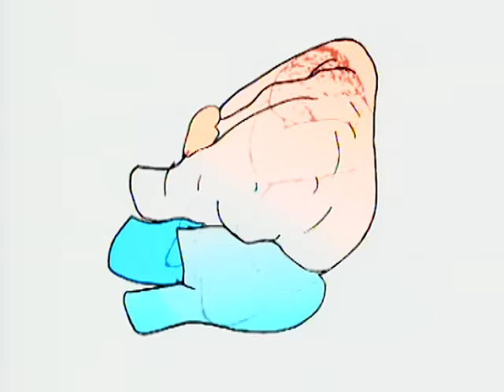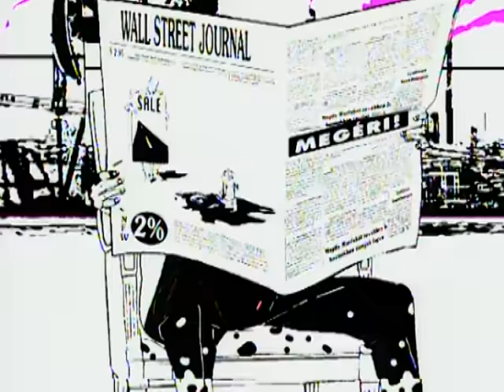Jean-Michel Jarre - Oxygene, Pt. 8